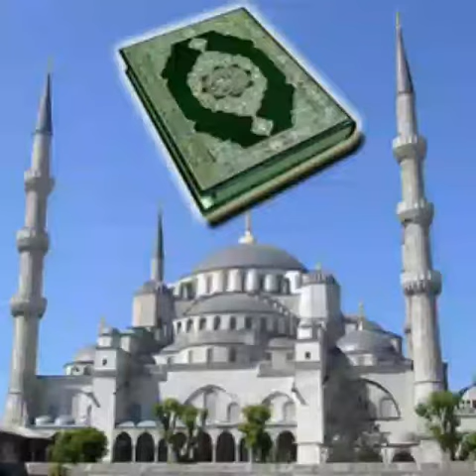March 3, 2017